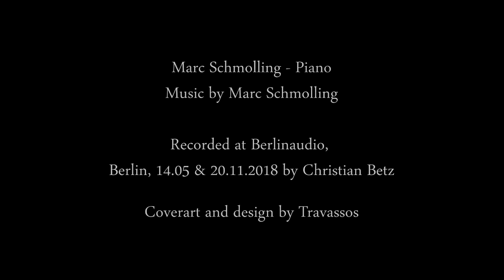Marc Schmolling - Klíče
Marc Schmolling - Piano

from the Album „Suvenýr”
2020 by Marc Schmolling

Recorded at Berlinaudio, Berlin,
14.05 & 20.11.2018 by Christian Betz
Mixed & mastered by Christian Betz